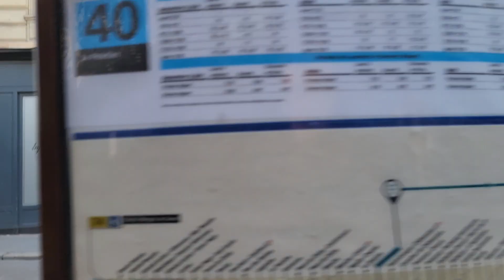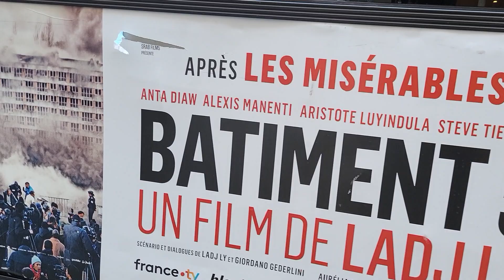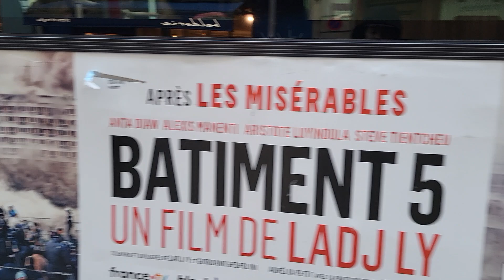ADRIEN devant chez MADONNA !